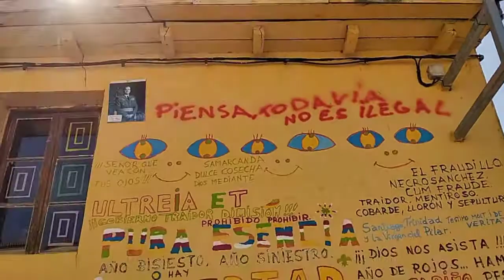Sonrisas y colores..3